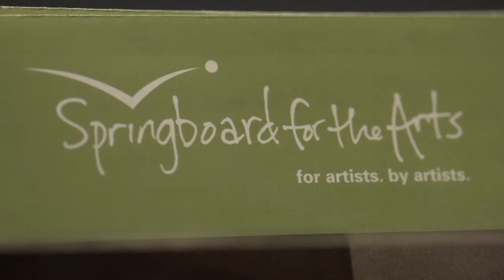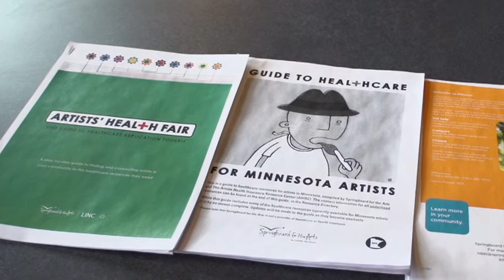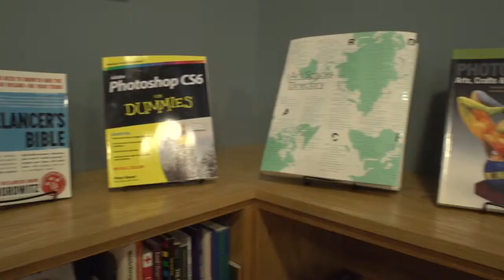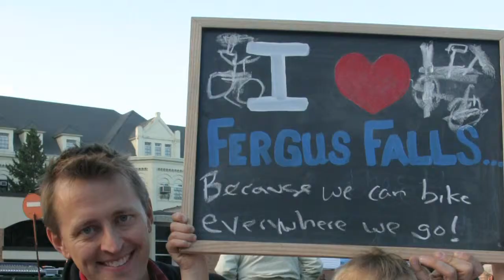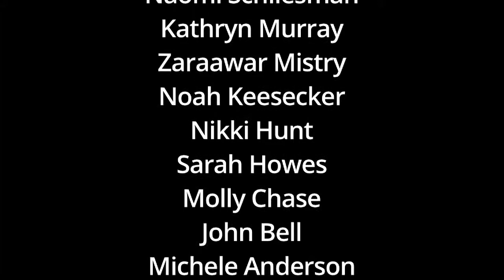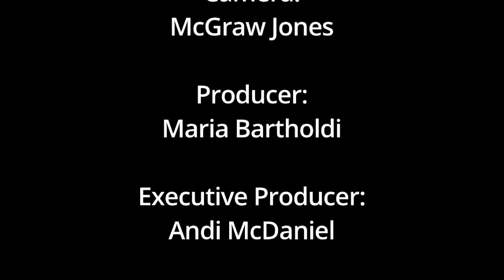An Introduction to Springboard for the Arts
Take a look behind the scenes of the Lowertown Saint Paul and Fergus Falls, MN offices of Springboard for the Arts, meet the artists on staff & hear about the work we do! Produced by TPT's Rewire for the Springboard for the Arts episode of TV Takeover.